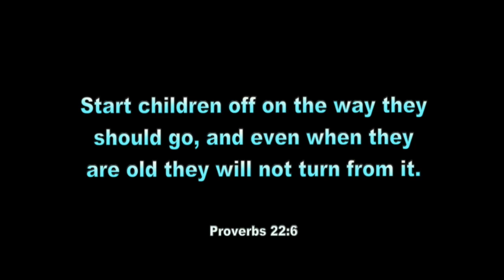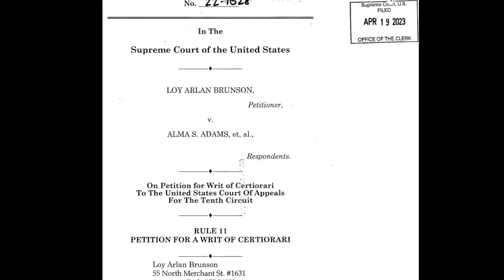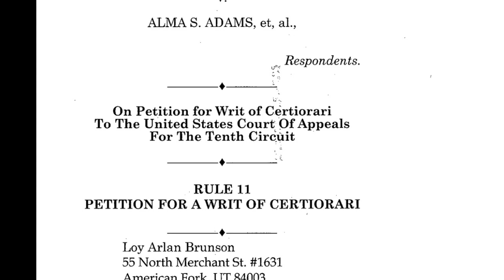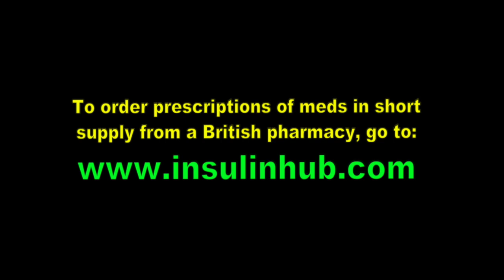Supremes Agree to Confer on Election Steal, 4116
Loy Brunson is a Constitutional scholar and one of 4 Brunson brothers. One of his greatest discoveries about the U.S. Constitution is that members of Congress do not have the broad immunity that many of them think they do.

This revelation about Congressional immunity may soon play a huge role in an upcoming case that may soon come before the United States Supreme Court.

At this time the Supremes could make a decision that would remove the President, Vice President, and a sizeable majority of members of Congress from their roles as representatives of the people of the United States of America for refusing to do any sort of an examination of the results of the 2020 election. Failure to take on this Constitutional responsibility – regardless of what Mike Pence has to say on this matter, could be considered a national security emergency requiring emergency judicial action.

At that time, the Supremes could order that special elections would be held barely months into the future to replace the displaced Senators and Congressional representatives – probably the most remarkable positive event in American history.

[insert Brunson]

Rule 11 gives the Supremes the ability to move a case to a decision very swiftly because if granted, it recognizes that making a decision on the matter in very urgent to the overall health of the nation. It is done as a matter of a national emergency.